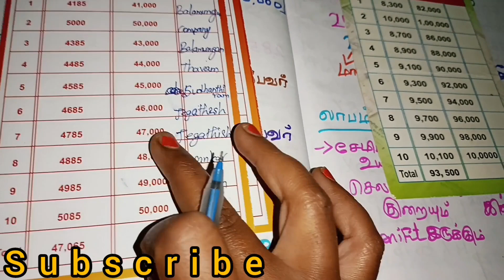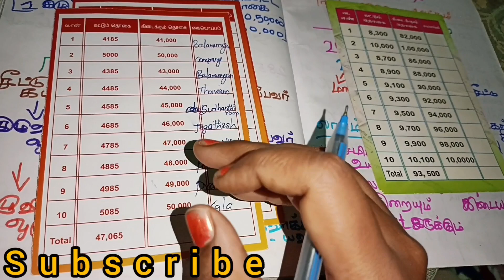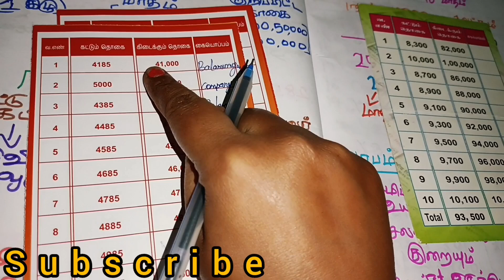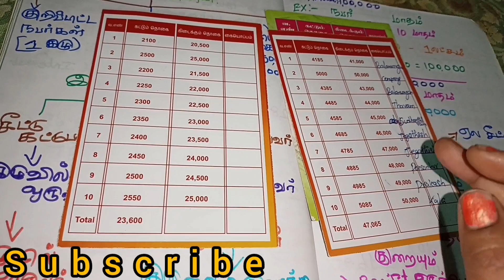💰💰💴சீட்டு பணம் என்றால் என்ன//சீட்டு கட்டுதல்/சீட்டு பிடித்தல் லாபமா?நஷ்டமா?⁉️💰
pls support 🙏🙏

25000,50000,100000 ஏல சீட்டு அட்டை பிடிப்பது எப்படி?